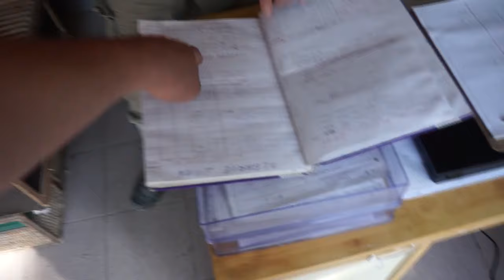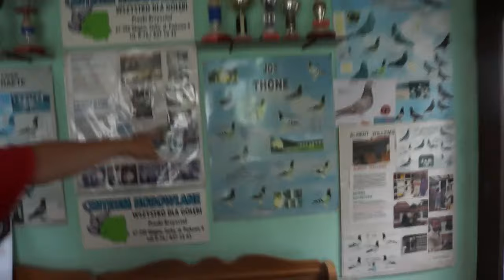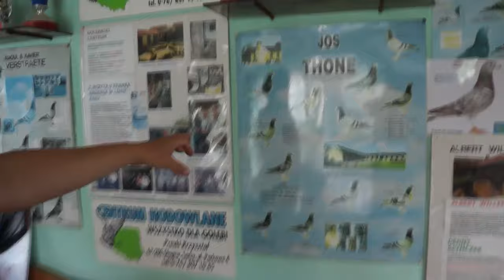Krzysztof Pruski - młode 2016 na sprzedaż - 03.09.2016r.